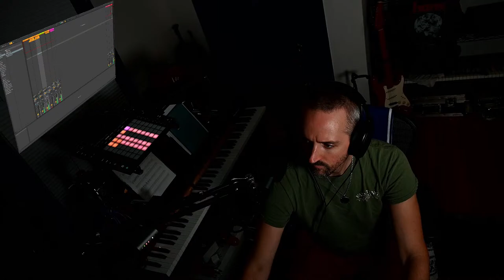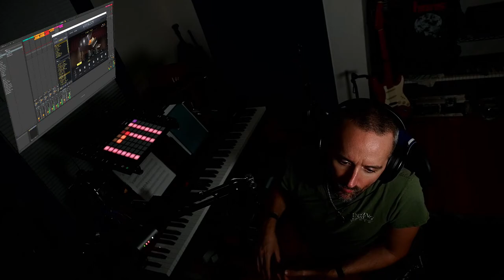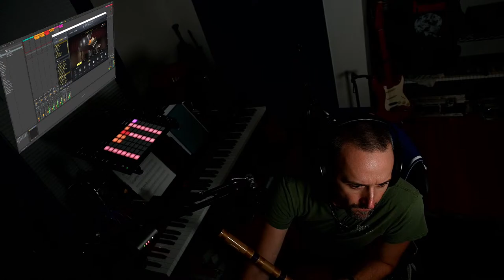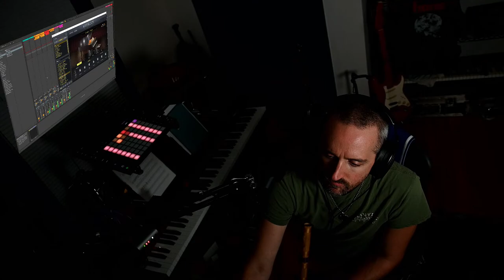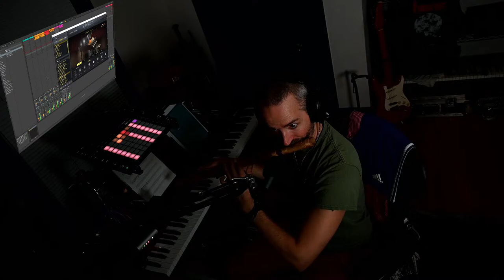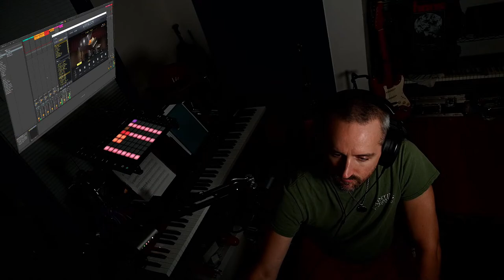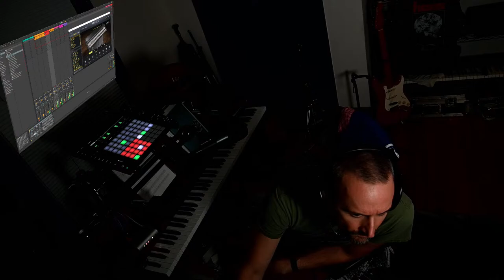Late Night Vibes with Jamiel 2023 08 15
Just messing around in ableton and playing bansuri/synths/piano/etc. Questions are welcome!